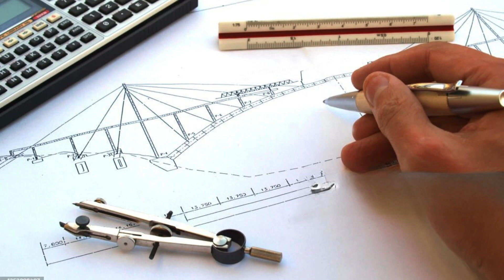Elevate Your Engineering Skills with Cherry Institute's Civil 3D Training in Kerala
"Cherry Institute in Kochi, Kerala offers top-notch Civil 3D training to aspiring engineers and professionals in the field. Civil 3D is a widely used software in the civil engineering industry, which enables engineers to design, analyze, and document their projects in a more efficient and accurate manner. With the increasing demand for skilled professionals in this field, Cherry Institute has developed a comprehensive training program that covers all aspects of Civil 3D.
The Civil 3D training program at Cherry Institute is designed to provide participants with a solid foundation in the software, as well as practical experience in applying it to real-world projects. The curriculum includes both theoretical knowledge and hands-on exercises, ensuring that students are well-prepared to handle any design or analysis task using Civil 3D. The trainers at Cherry Institute are highly experienced professionals who have extensive knowledge of the software and its applications in various industries.
One of the key features of the Civil 3D training at Cherry Institute is its focus on practical application. The institute provides access to state-of-the-art infrastructure, including fully equipped computer labs with the latest versions of the software. This allows students to gain hands-on experience and work on real projects, thereby enhancing their understanding and proficiency in using Civil 3D. Additionally, the trainers provide individual attention and guidance to each student, ensuring that they have a clear understanding of the concepts and are able to apply them effectively.
Cherry Institute also offers flexible training options to cater to the diverse needs of participants. They provide both classroom-based training as well as online training, allowing students to choose a mode that suits their schedule and preferences. The online training option is particularly beneficial for working professionals who may not have the time to attend regular classes. The institute also offers customized training programs for corporate clients, tailored to meet their specific requirements.
Upon completing the Civil 3D training program at Cherry Institute, participants receive a certification that is recognized by industry professionals. This certification serves as a testament to their knowledge and skills in using Civil 3D, giving them a competitive edge in the job market. Many reputable companies in the engineering sector actively seek professionals with Civil 3D expertise, making this certification highly valuable for career advancement.
In conclusion, Cherry Institute in Kochi, Kerala provides excellent Civil 3D training that equips participants with the necessary skills and knowledge to excel in the field of civil engineering. The comprehensive curriculum, practical approach, and experienced trainers make this institute an ideal choice for individuals looking to enhance their proficiency in using Civil 3D. Whether you are a fresh graduate or an experienced professional, Cherry Institute's Civil 3D training program can help you take your career to new heights."